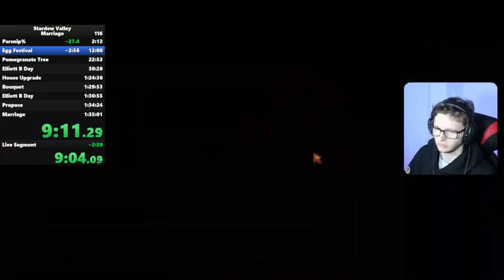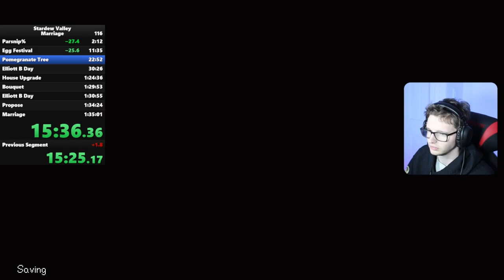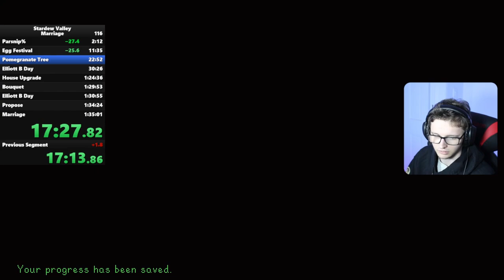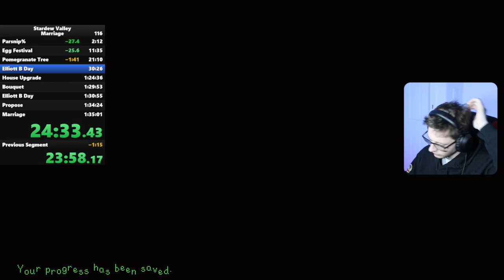Buying Elliott's Love As Fast As Possible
Stardew Valley Glitchless Marriage % Speedrun (Elliott) 1:34:12.18

My animation cancelling needs some work but I was very happy with how to route worked out. But geez Stardew,  no rain for 14 days lol.